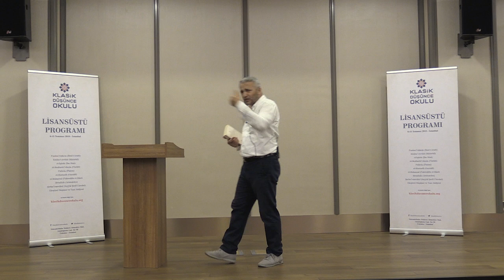Ekrem Demirli, Tasavvuf Metafiziğine Giriş 1. Seminer, Part2 (2018 Lisansüstü Programı)